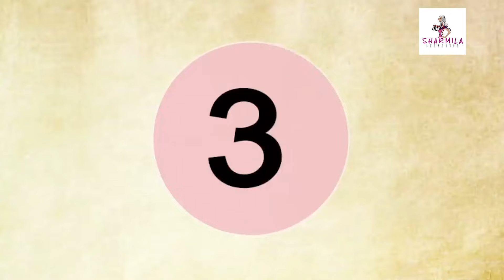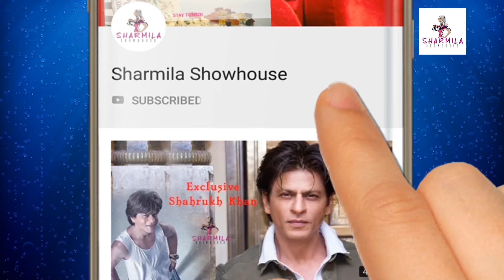রসগোল্লার রসের চেয়েও মিষ্টি এই দুই বেয়ান! Exclusive | Bidipta Chakraborty and Reshmi Sen